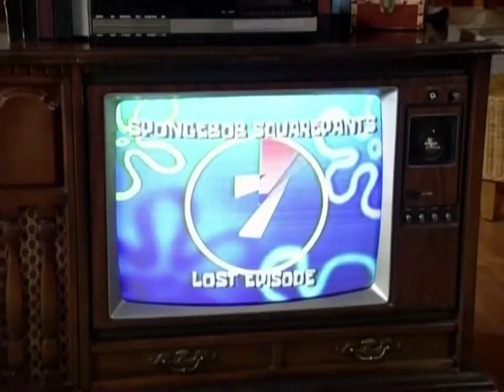SpongeBob: Lost Episode (Bubble Beat Box) - Extended Original [60fps]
Made using the DAIN_APP Alpha 1.0 app.
Sources:
SpongeBob SquarePants: Lost Episode (S03E19a)
Spongebob Squarepants: The Yellow Album - Bubble Beat Box.flac